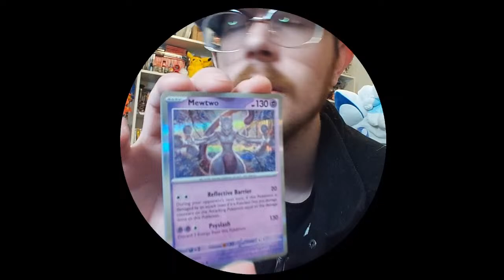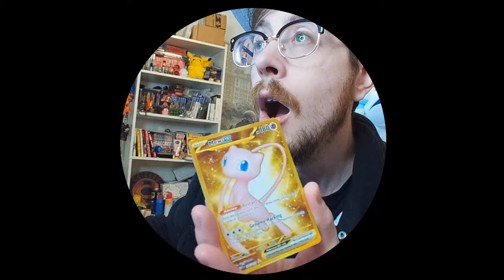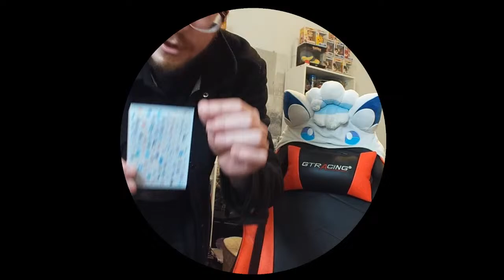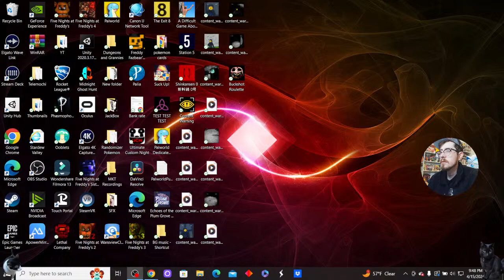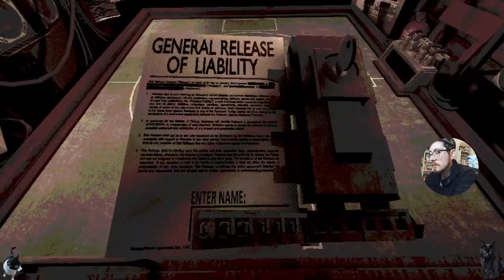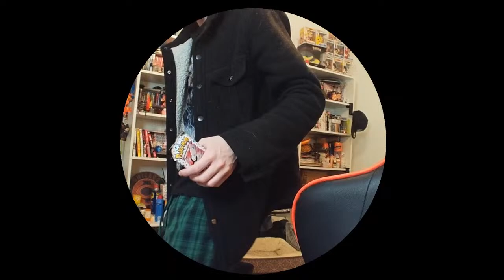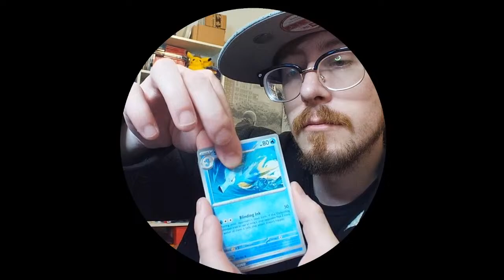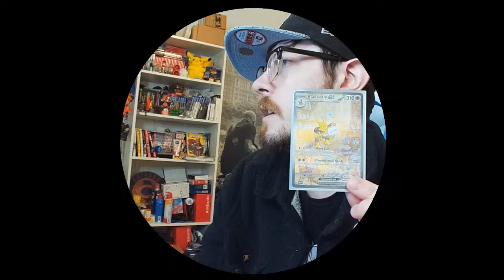Buckshot Roulette: Survive the High-Stakes Game of Chance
Step into the intense world of "Buckshot Roulette," where danger lurks with every spin of the chamber. Join us as we delve into this adrenaline-fueled game of chance, where skill, luck, and nerves of steel are all that stand between you and the ultimate prize.

In "Buckshot Roulette," players find themselves thrust into a deadly game where the stakes are high and the consequences are dire. Armed with nothing but a revolver and a single bullet, you'll face off against opponents in a series of harrowing showdowns, each more intense than the last.

Watch as we navigate through the tension-filled rounds, weighing the risks and rewards with every pull of the trigger. With its fast-paced gameplay, realistic gun mechanics, and nail-biting suspense, "Buckshot Roulette" offers an experience that will keep you on the edge of your seat until the very end.

But beware - in "Buckshot Roulette," one wrong move could be your last. Will you have what it takes to outwit your opponents and emerge victorious, or will you become just another casualty in this deadly game of chance?

So join us as we test our luck and skill in "Buckshot Roulette."